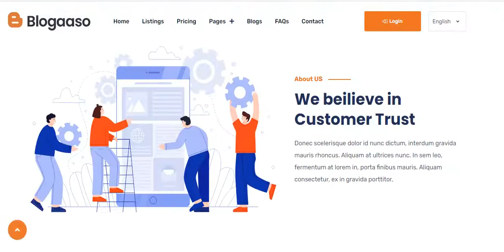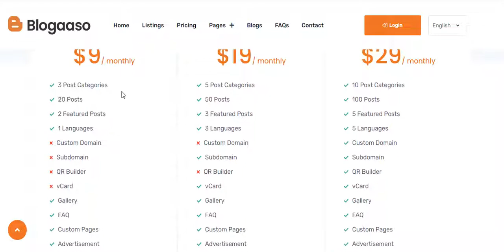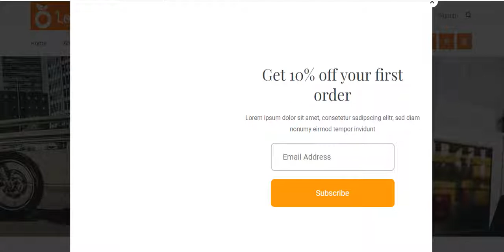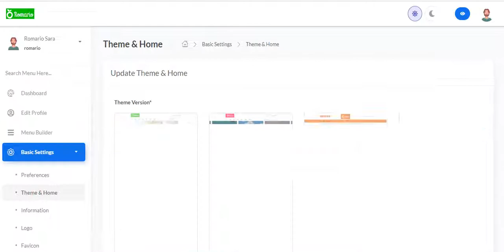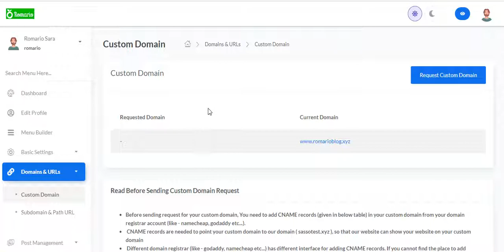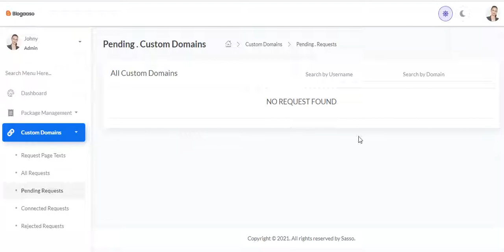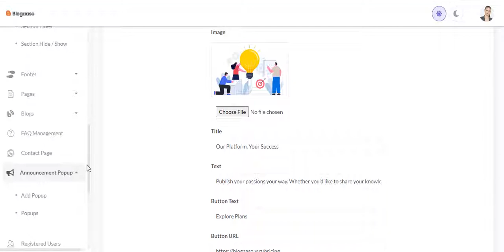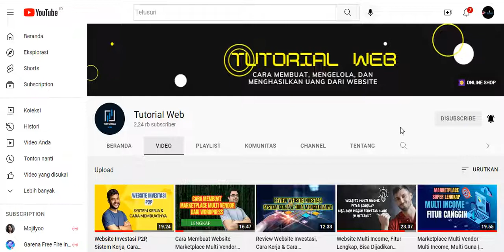Cara Membuat Website Builder, Website yang Bisa Membuat Web Bisnis Otomatis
Pada video kali ini kita akan ulas Cara Membuat Website Builder, Website yang Bisa Membuat Web Bisnis Otomatis.

Untuk teman-teman yang tertarik membuat website seperti ini, dan ingin paket siap pakai, silahkan order langsung di sini